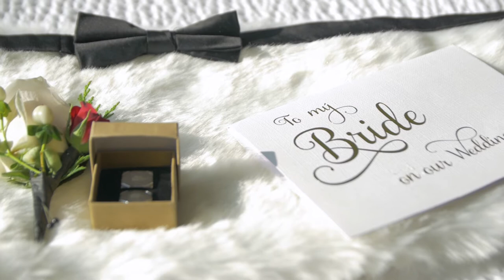Andrew and Jhen - Groom and Bridal Prep | Shot on Panasonic G85 w/ viltrox adapter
A video I shot last minute for my brother and his then fiance/ now wife.
Its been a while since I shot anything so its nice to dip my toes again.